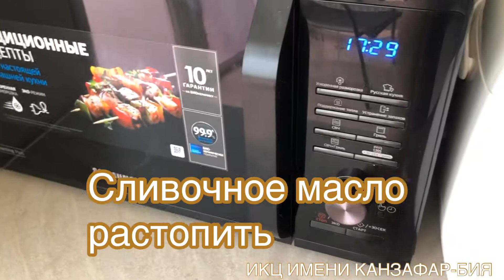Мастер-класс: приготовление халвы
Проводит башкирский историко-культурный центр имени Канзафар-бия